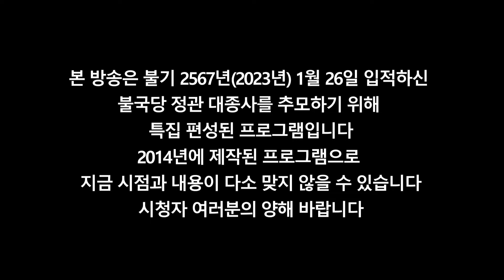🙏[정관대종사 추모특집]인생 백세시대! 나이가 들어도 낡지 않고 품위 있게 잘 사는 법! |무상사일요초청법회(2014년)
조계종 명예원로의원이자 부산 영주암 회주 불국 정관 대종사가 1월26일 오후 7시 경 부산 영주암 본래지당에서 법랍 70년, 세수 91세로 원적에 들었습니다.

1954년 동산스님을 은사로 부산 범어사에서 출가한 정관스님은 동산스님을 계사로 사미계와 구족계를 수지했으며, 대한불교어린이지도자연합회를 창립하고 사단법인 불국토, 사회복지법인 불국토, 재단법인 불국토청소년도량, 학교법인 금정학원 이사장 등을 역임했습니다.

또한 범어사와 하동 쌍계사, 부산 영주암 회주, 부산불교연합회장 소임을 맡으며 지역과 어린이 청소년 청소년 포교에 매진했습니다.

정관 대종사 분향소는 범어사 원응료에 마련되었으며, 영결식과 다비는 원로회의장으로 오는 30일 엄수될 예정입니다 .

정관대종사 추모특집으로 준비한 프로그램~ 많은 시청바랍니다~